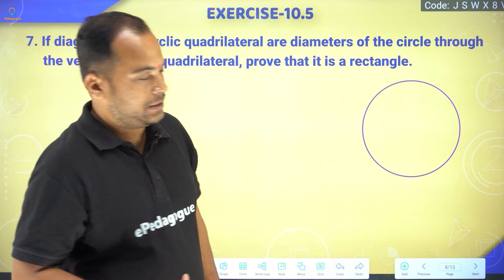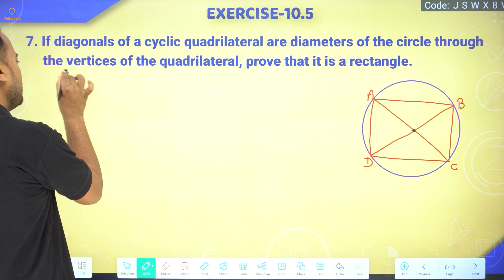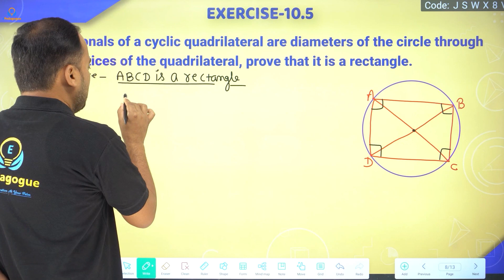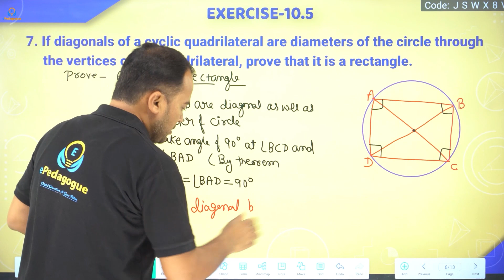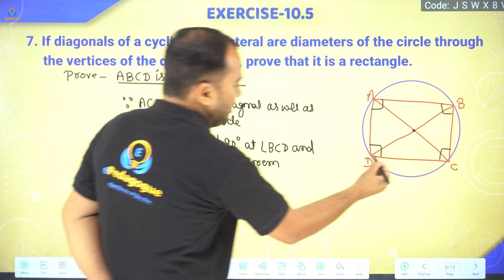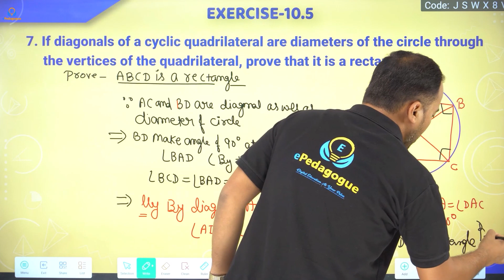Circles Class 9 Ch 10 Ex 10.5 Q7 || CBSE || NCERT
In this video, we're doing a review of Circles Class 9 Ch 10 Ex 10.5 Q7. We're going over the questions and answers, and giving you the key points that you need to know for the test.

If you're studying for your NCERT Circle Class 9 Ch 10 Ex 10.5 Q7 test, then be sure to watch this video! We'll walk you through the questions and answers, and give you the key points that you need to know to pass the test. Make sure to study with the help of Circles!

➡️JOIN US:-